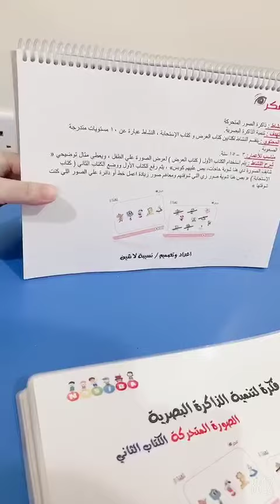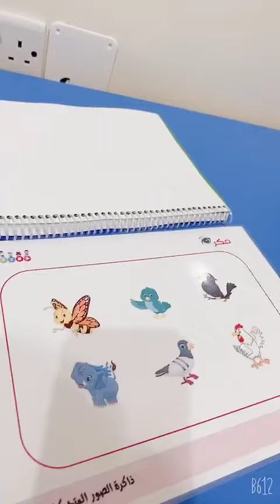ألعاب و منتجات تباع بالمؤسسة # برنامج فكرة للذاكرة البصرية _ الصور المتحركة_اعداد \نسيبه لاشين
مجموعه كتب و انشطه
 🎁 الذاكرة البصرية - ذاكرة الصور المتحركة 🎁
🥗 الهدف :-
 تنميه الذاكرة البصرية .
🥗 السن المناسب :-
من 3 سنوات الى 15 سنة .
🎁 الخامه :-
مغلف بالكامل تغليف حراري ...مع قلم للكتابة و المسح علية .
📚 الادوات  :-
كتابين :
الكتاب الاول :خاص بالعرض على الطفل  .
الجزء الثانى :- الاستجابة و استمارات التسجيل  .
.💐 تصميم و اعداد /
 اخصائيه نفسيه / نسيبه لاشين
📀 التكلفه :-   450 ج  بدلا من  ( 400 ج ) ... بمناسبة اعياد العام الجديد و عيد ميلاد المؤسسة
 - يوجد شحن داخل مصر و خارجها .
التواصل علي الواتس اب لرقم :-
💐 يمكنك الحجز و الاستلام بالمؤسسه احد ايام الجمعه و السبت من 10 ص الي 4 مساءا و يوم الاتنين و الاربعاء من 3 الي 7